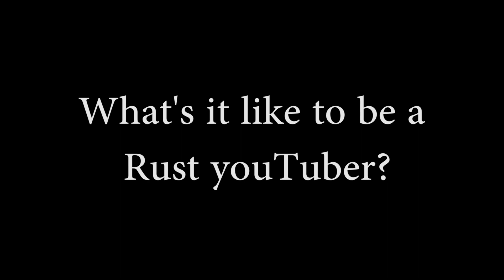What's it like to be a Rust Youtuber? (Funny Version)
► GrindHeadGames
GrindHeadGames.com

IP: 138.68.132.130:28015